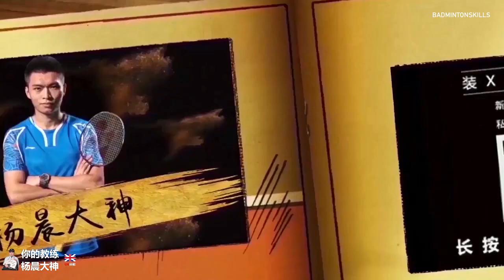杨晨大神训练笔记反拍勾球 Badminton master Yang teach you how to practice backhand cross net techniques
反拍勾球